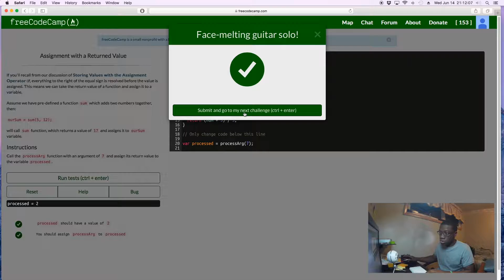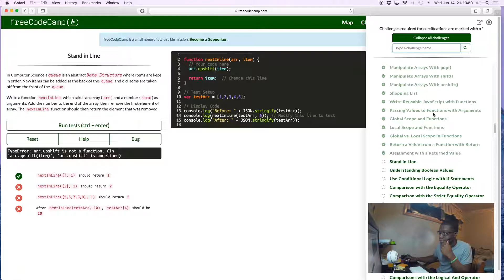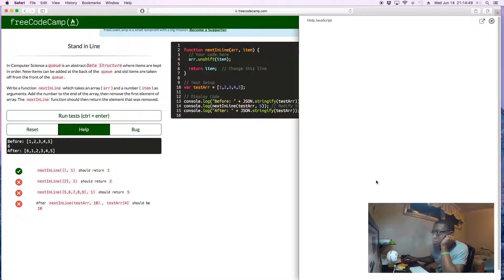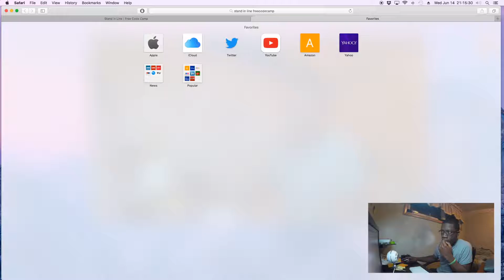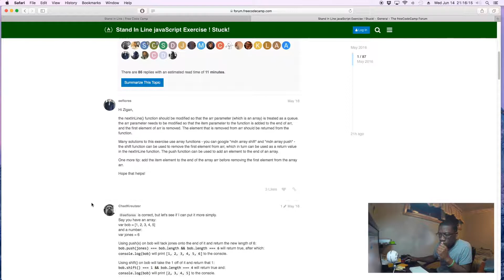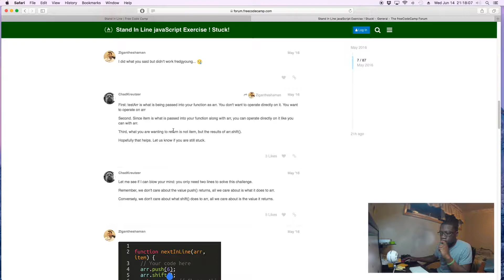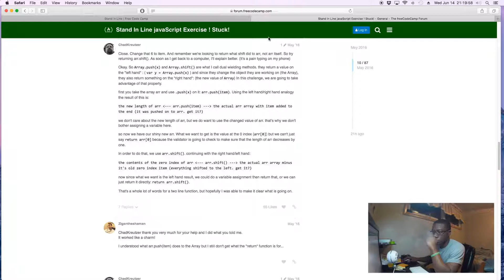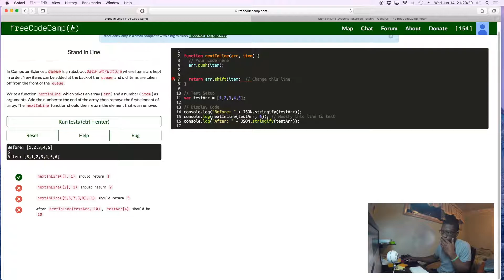Stand in Line | JavaScript Tutorial | FreeCodeCamp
Today, I am working through some of the FreeCodeCamp JavaScript exercises and tutorials..

This is a video about FreeCodeCamp JavaScript Tutorials.

JavaScript Tutorials
JavaScript Programming
JavaScript Examples
How to become a front end developer
Web Development
Front End Developer
How to become a developer
How to become a web developer.
How to become a back end developer